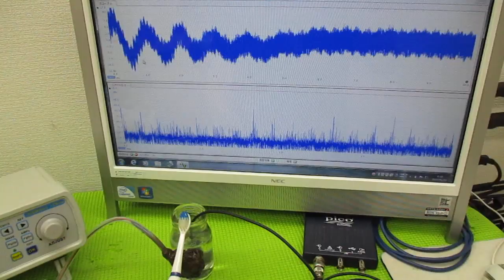メガヘルツの超音波発振制御プローブを利用した実験動画 ultrasonic-labo